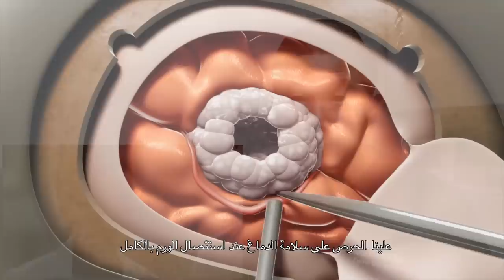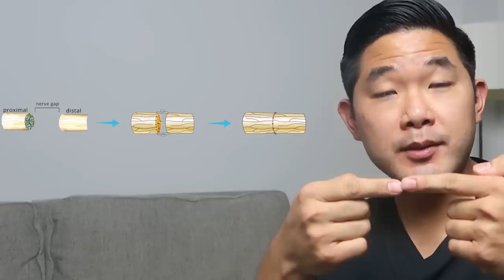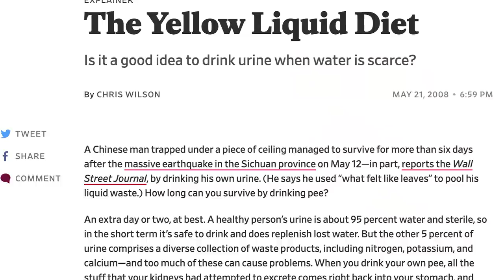Real Surgeon Reacts to Grey's Anatomy PLANE CRASH AFTERMATH Part TWO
Welcome to another Doctor Reacts to Grey's Anatomy video! This is PART TWO of the AFTERMATH to the plane crash (Season 9 Episode 2 - Remember the Time).  We find out how Dr. Derek Shepard does after his serious hand injury from the plane crash.  Dr. Torres does preoperative planning for his nerve repair surgery.  How does Christina Yang do with her psychotic symptoms?  What exactly happened in the wilderness before they got rescued??  How was everyone able to survive their horrible injuries?? We find out in this episode!

We review some real anatomy and pathophysiology throughout this video.  If you love medical dramas and medicine, you're in the right place!

Why do I love doing these Greys Anatomy reaction videos?  I've really been inspired by Doctor Mike who does incredible teaching in his doctor reaction videos. I've also been inspired by reaction videos from Dr Kristina Braly, Doctor Mama Jones and Dr Hope Sick Notes. This is a great method for teaching various medical topics and I'm definitely hooked on doing these medical drama reviews.

Anyway, I hope you enjoy this episode of Real Surgeon Reacts to Grey's Anatomy Plane Crash Aftermath PART TWO.

LIKE the video if you want more like this!
I'm hearing that good doctor reaction videos are popular!